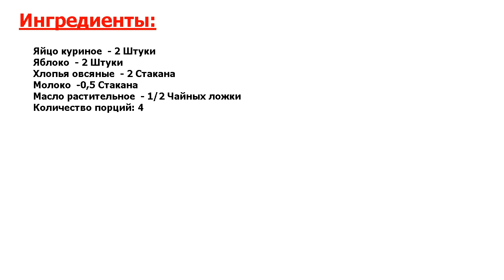★ВОТ ЭТО КЛАСС-★ ДИЕТИЧЕСКАЯ ШАРЛОТКА С ЯБЛОКАМИ В МУЛЬТИВАРКЕ ★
★Попробуйте! Очень вкусную шарлотку можно приготовить без добавления сахара в мультиварке● По вкусу она получается оригинальной и сытной● Подать к столу ее можно сразу же после приготовления●